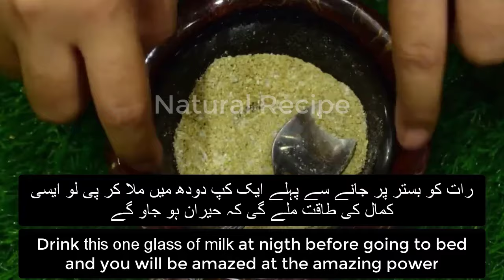Coriander Seeds and Fennel seeds Recipe By Natural Recipes | Easy and Tasty Breakfast Recipe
Coriander Seeds and Fennel seeds Recipe By Natural Recipes | Yummy and Tasty Recipe